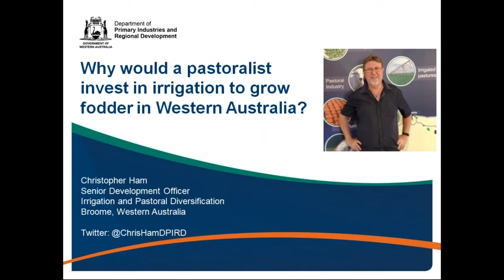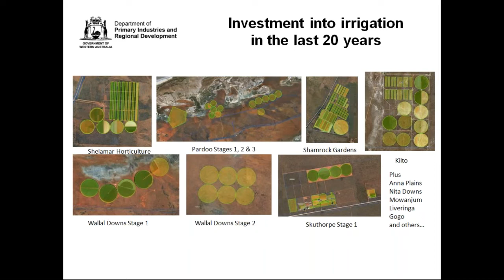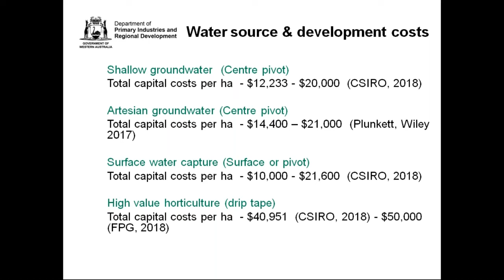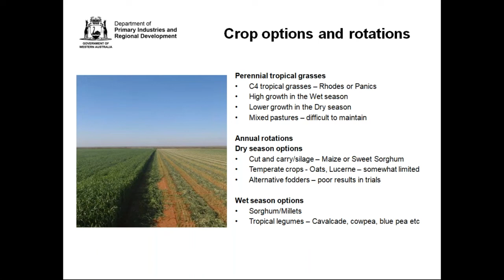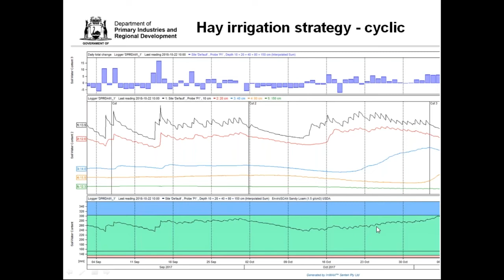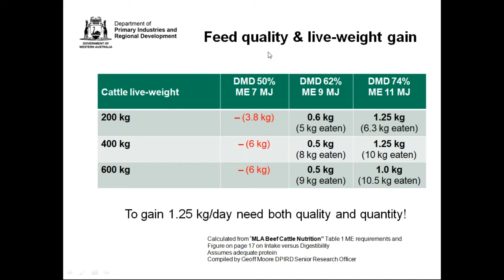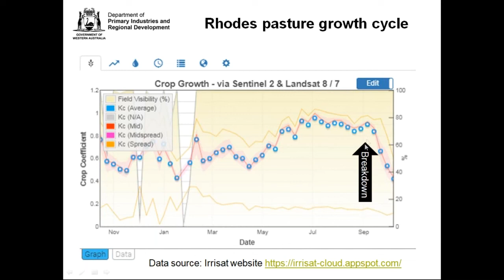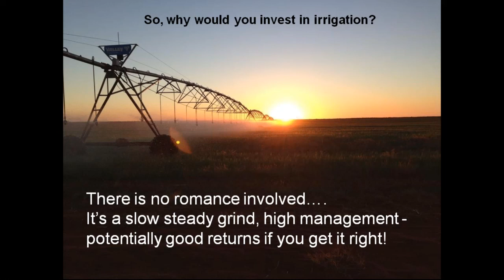Why would a pastoralist invest in Irrigation?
Outside the Ord River Irrigation Area in Western Australia, the majority of irrigation developments are on pastoral land focussed on fodder production.
Join Irrigated Agriculture and Diversification Senior Development Officer, Chris Ham (Department of Primary Industries and Regional Development in the West Kimberley), when he discusses the rationale for the upsurge of investment in irrigation by pastoralists.
In recent years Chris has managed the Regional Economic Development Water Opportunities (REDWO) project for the Western Australian government. The project focussed on the potential for irrigation expansion in the East and West Kimberley and the information, support and resources that developers require to be successful.
Chris’ discussion topics will include:
• production systems,
• economic indicators and
• the emerging management and research issues in the West Kimberley and Pilbara regions of Western Australia.